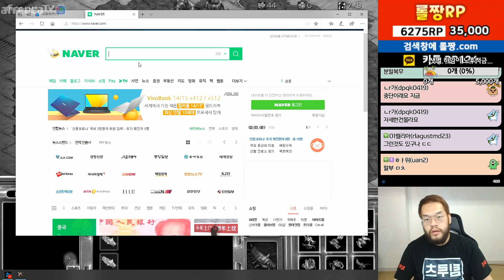[3.2.20] SC:R 1v1 (FPVOD) Larva (Z) vs Mong (T) [Best of 3]